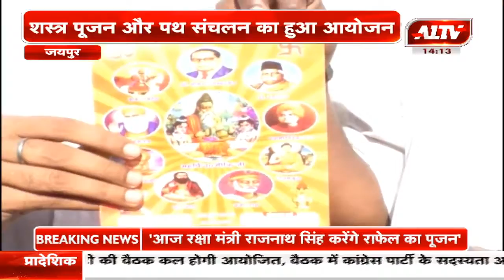जयपुर : विजयादशमी पर मनाया RSS का स्थापना दिवस | A1TV News